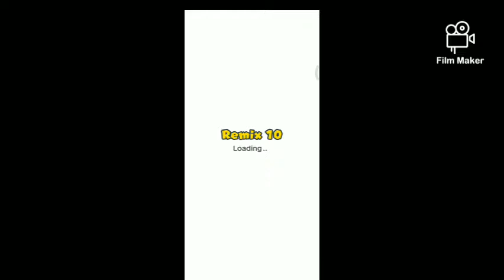Super Mario Run